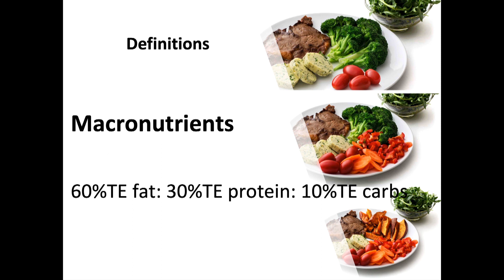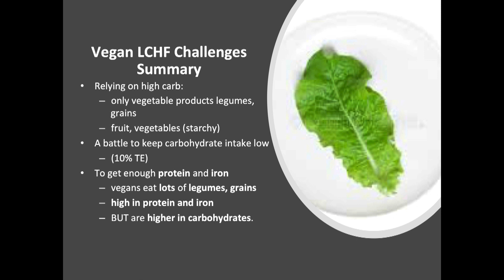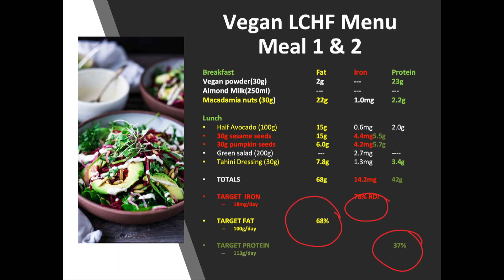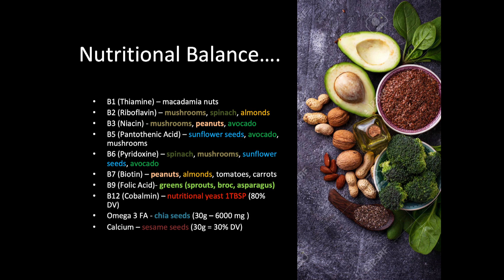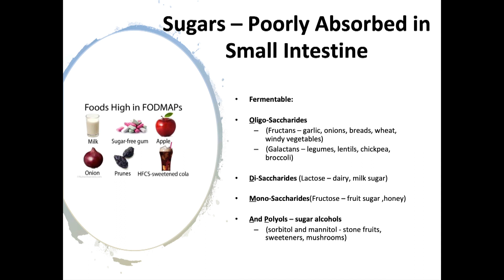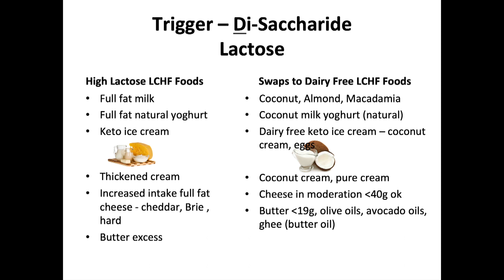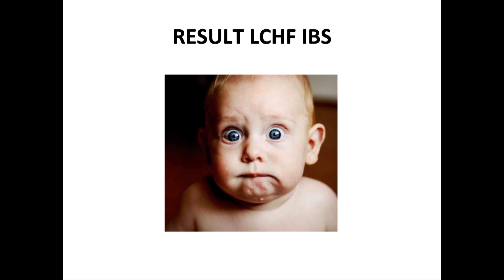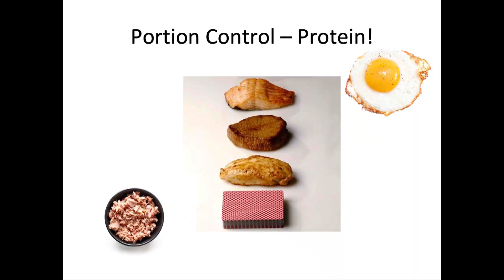Nicole Moore - 'LCHF Challenges'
Nicole Moore has been an accredited dietitian and nutritionist in Australia for the past 20 years and has worked with Primary Health Care for 14 years managing, coaching and training dietitians nationally on low carb and health coaching. She is also the founder of the national dietetics company MenuConcepts

Nicole specialises in weight loss, pre/diabetes, diabetes, PCOS and gut health using low carbohydrate diets. She has developed a low carb weight loss, diabetes wellness program which focuses on reducing carbohydrate intake, creating long-term health benefits for patients with weight and blood sugar issues. This program is currently being used nationally by all dietitians in Primary with incredible results.